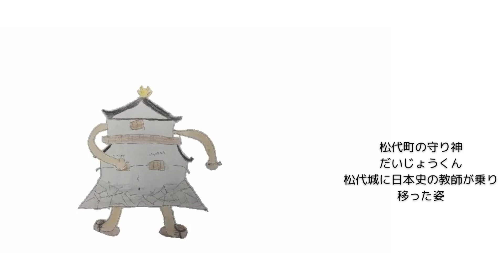ゆるキャラつくってみた